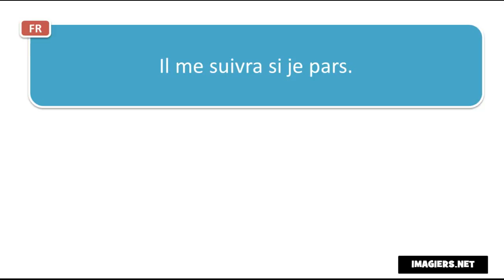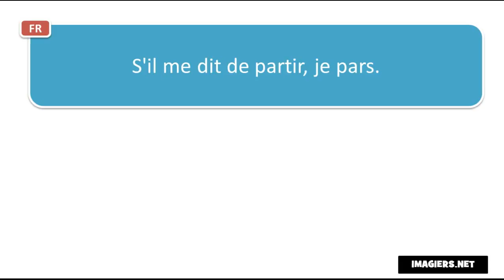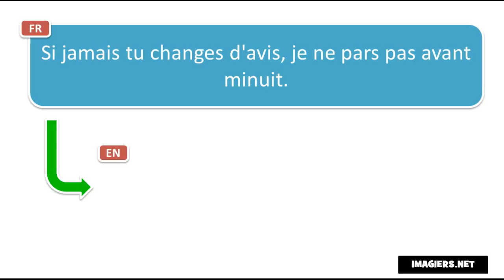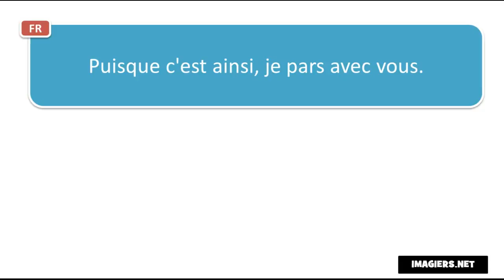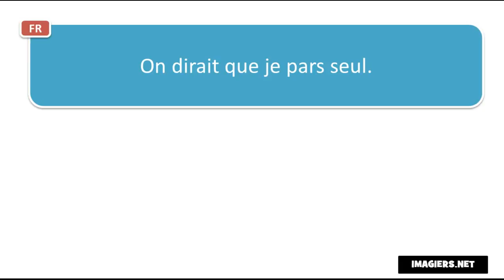法語教學 # Contexte #10 phrases